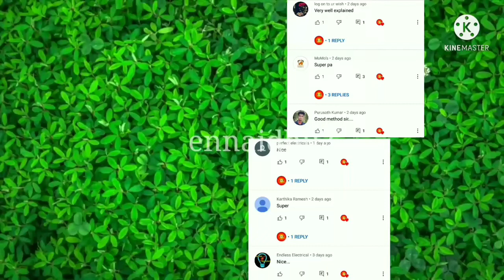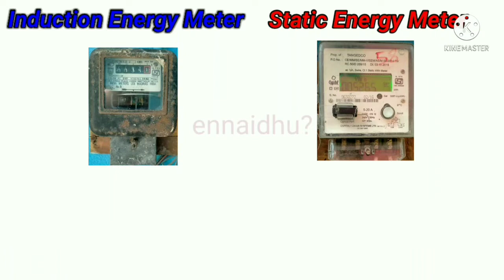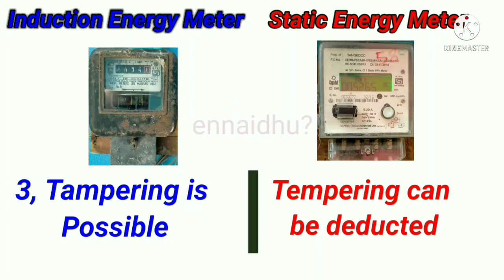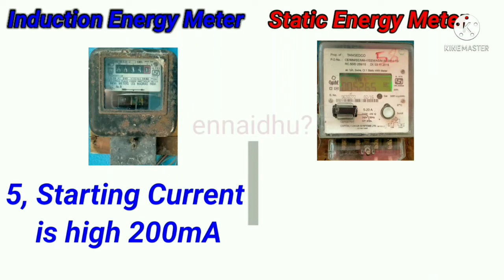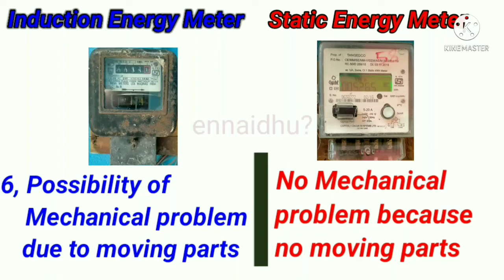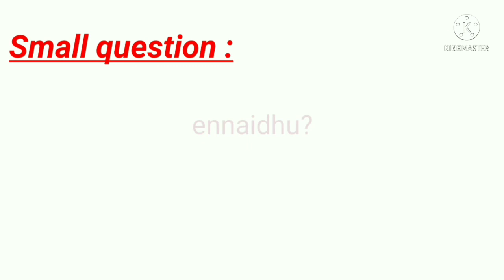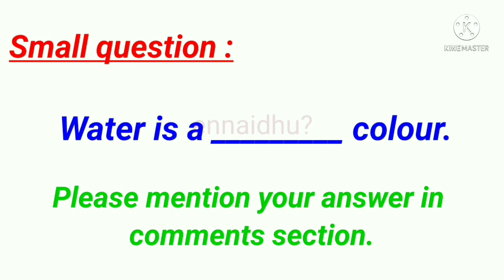Comparison between Induction Energy Meter vs Static Energy Meter...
Energy Meter
               Definition: The meter which is used for measuring the energy utilises by the electric load is known as the energy meter. The energy is the total power consumed and utilised by the load at a particular interval of time. It is used in domestic and industrial AC circuit for measuring the power consumption.
     1 Unit = 1KWhr .